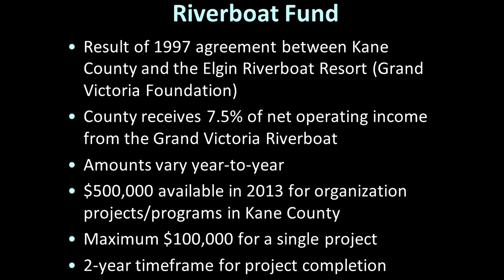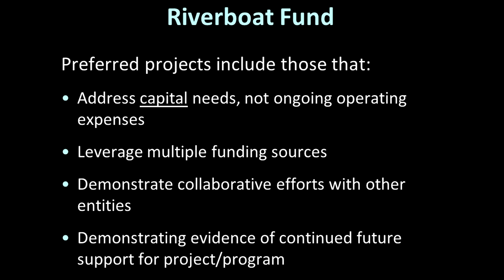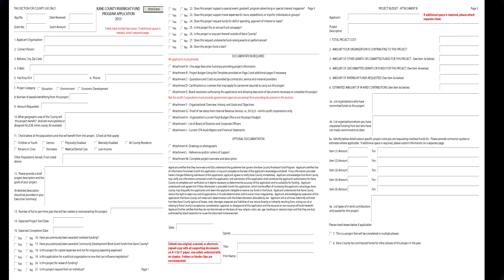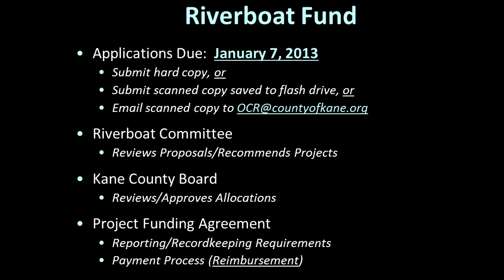The Riverboat Fund: A Guide to Applying in 2013